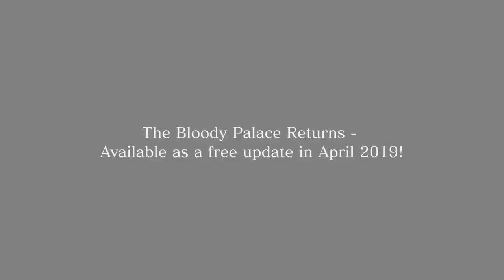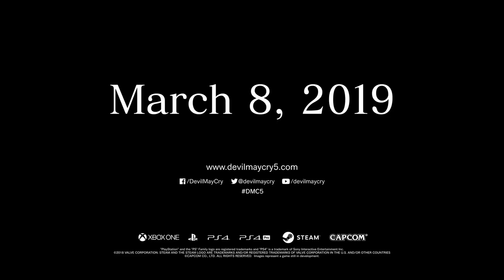DEVIL MAY CRY 5 Official Trailer (NEW 2019) DMC 5, The Game Awards © 2018 - Capcom